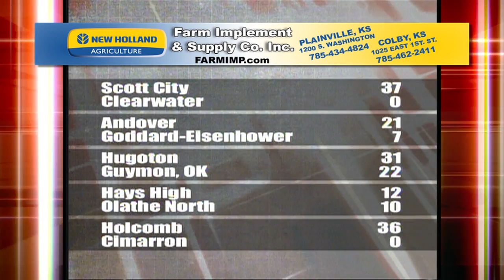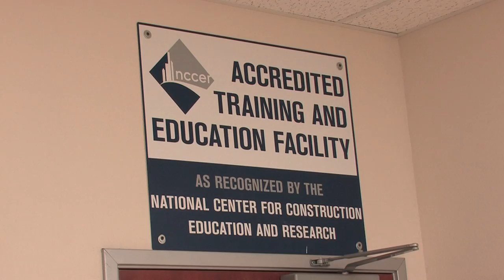2014 Scoreboard Show Week 1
Week 1
Broadcasted on September 5, 2014